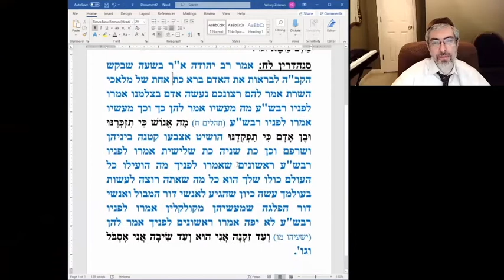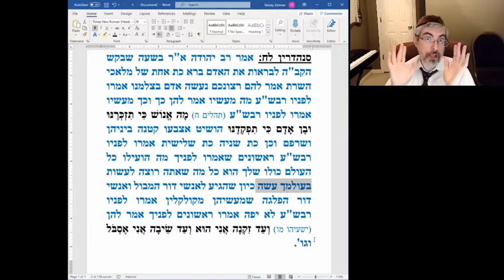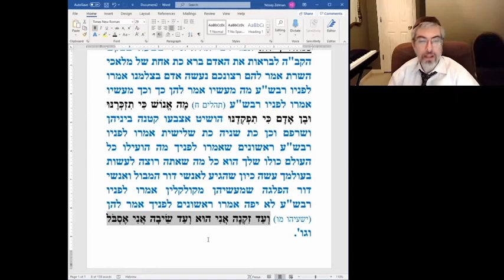Урок 366 Йешаяу гл. 46 ч.1